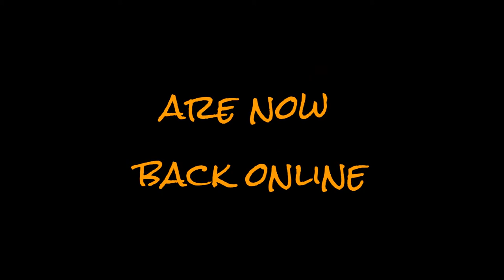Breakfast,Time lapse Beat,Orange Barrels & a Yard Dog?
these are a few left over clips I thought I would share with y'all.

videos's from when I was a Yard Dog